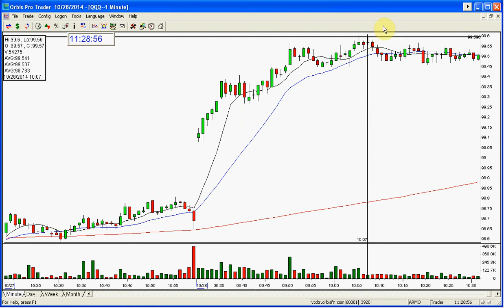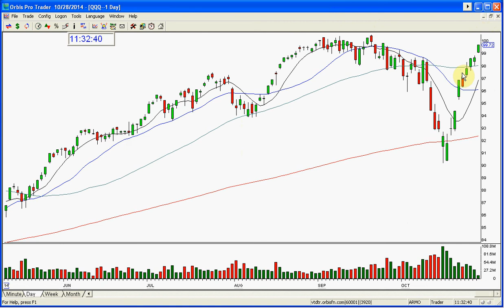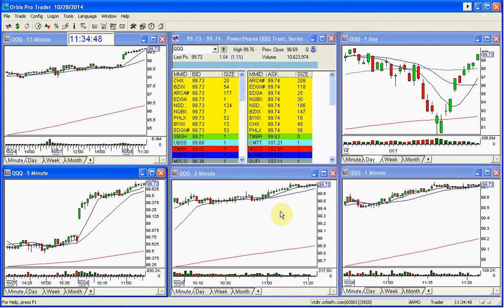QQQ MARKET CALL 10 28 2014